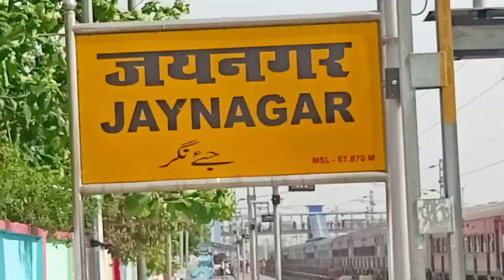Jaynagar Bihar Me Khane Ka Sabse Sasta Hotel || Jaynagar Food Vlog || Jaynagar Cheapest Hotel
Hotel Address : Hotel Mehman , Infront of Jaynagar railway station , Jaynagar Bihar

Jaynagar food hotel
Jaynagar food hotel vlog
Jaynagar food hotel video
Jaynagar food
Jaynagar food market
Jaynagar famous food
Jaynagar food hotel information
Jaynagar Bihar food hotel reviews
Jaynagar food cost
Jaynagar Bihar food price
Jaynagar Bihar Me khane ka sasta hotel
Jaynagar Bihar ka best food hotel
Jaynagar Bihar ka best veg hotel
Jaynagar Bihar ka best nonveg hotel
Jaynagar railway station ke paas khane ka badhiya hotel
Jaynagar railway station ke paas khane ka sasta hotel

jaynagar food
Jaynagar Bihar India
cheapest food hotel in Jaynagar Bihar